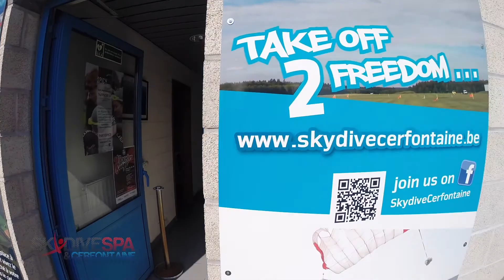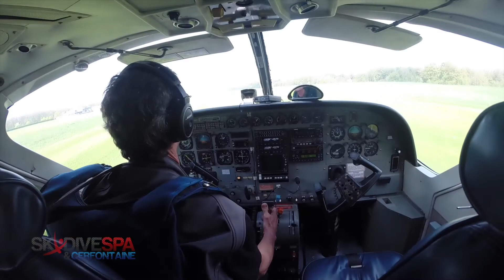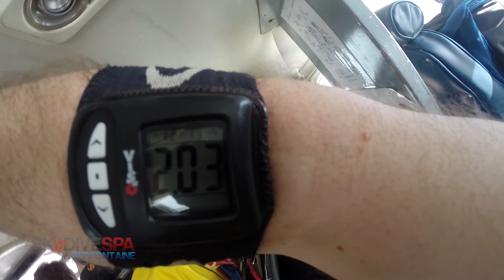Skydive Cerfontaine lindsay 30 ANS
Mon cadeau d'anniversaire pour mes 30 Ans!